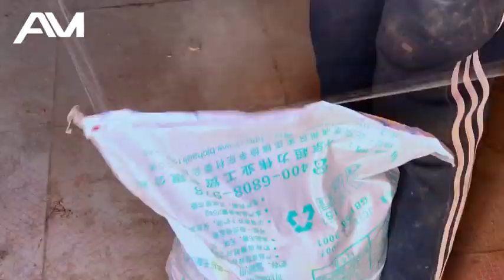Bought a 100-Year-Old House for $50,000 and Restored It | Dark Room Transformation & Makeover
Join us on an incredible journey as we buy a 100-year-old house for just $50,000 and restore it to its former glory! Watch as we clean the dark, neglected rooms and transform them into beautiful living spaces. This video captures the entire restoration process, from initial cleanup to the final makeover. Don't miss out on this inspiring story of renovation and renewal!